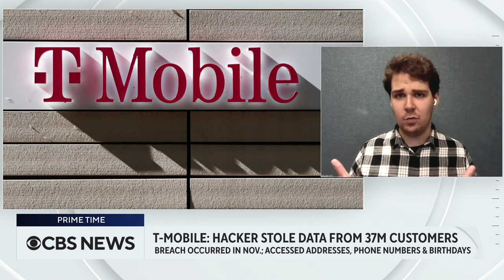Data stolen from 37 million T-Mobile customers in November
Wireless carrier T-Mobile said Thursday the data of 37 million customers was stolen by an unidentified intruder in November. William Antonelli, tech consumer reporter for Insider, breaks down what we know so far about the data breach.